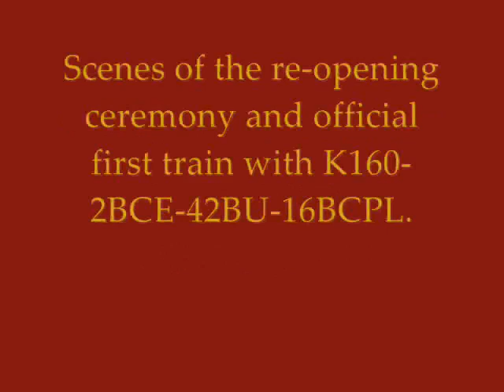CMR line re-opening 1986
Easter Saturday 29th March 1986 was a historic day for the members of the Castlemaine and Maldon Railway Preservation Society as the first section of the line was officially re-opened from Maldon to Bendigo Road. Speeches by the then CMRPS President Peter Whaley and local pollies. Historian Geoffrey Blainey performed the ribbon cutting ceromony (after 2 failed attempts). The train then departed backwards for Bendigo Road as K160-2BCE-42BU-16BCPL. The train is then seen arriving back into Maldon. Finally there is some footage of the event that appeared on 'Vic News' (the local Bendigo area news, now know as Win News).